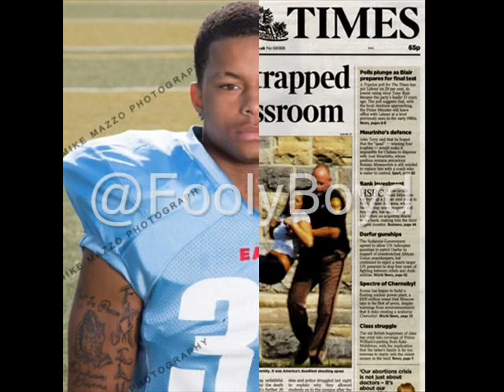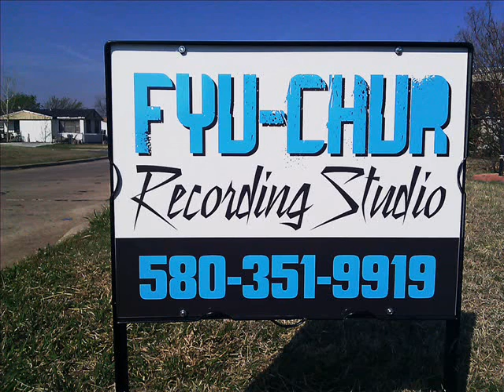Fooly 14 LHS Diss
S/O to FYU-CHUR Recording Studio